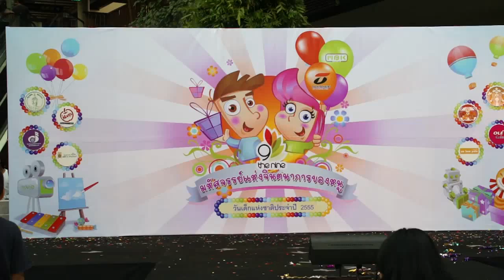วันใส พอตเตอร์ วันเด็ก 2555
วันใส พอตเตอร์ วันเด็ก 2555 The Nine